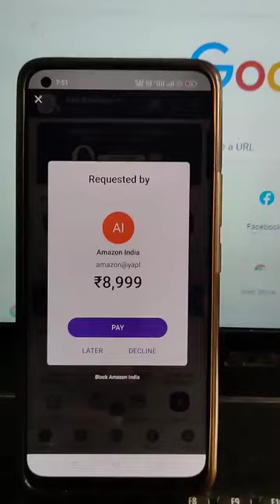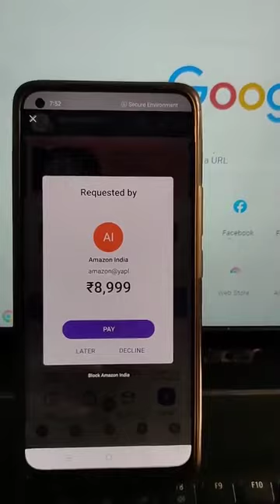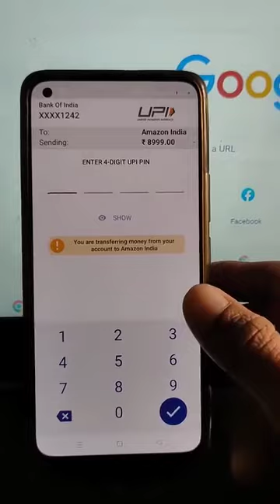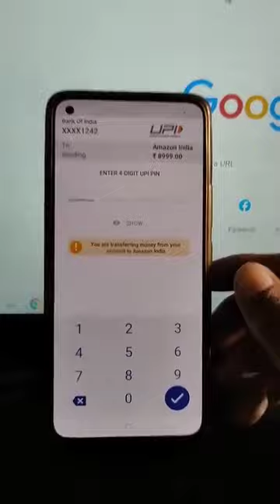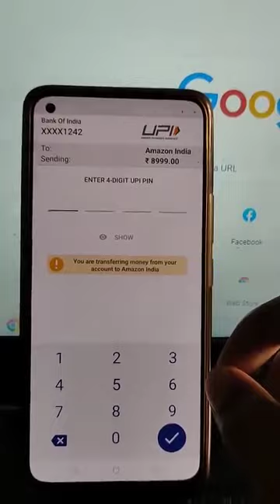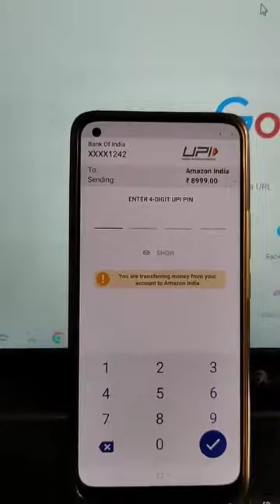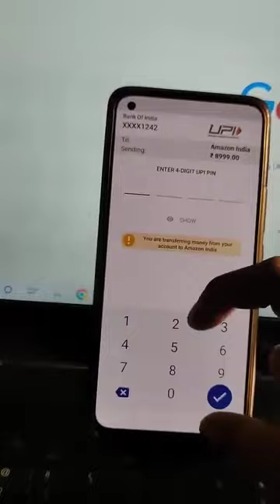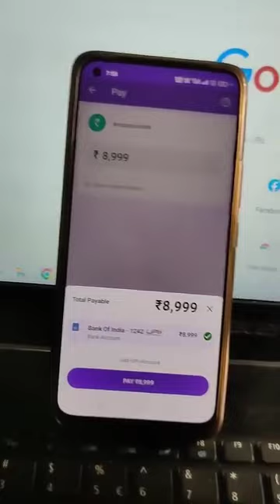how to do online fraud on phone pe..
amzone cashback fraud, cashback fraud, @online jackpot fraud , kbc lottery k naam pr fraud ,online fraud, phone pay pr money request with wrong way fraud., koi call pr cash back bole to kaise bche,